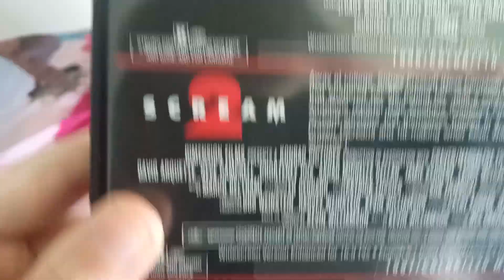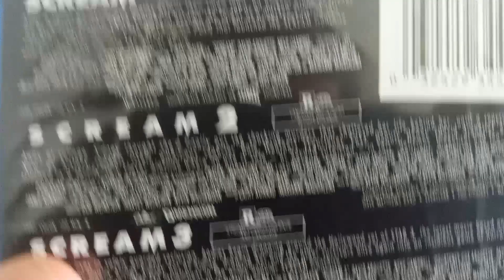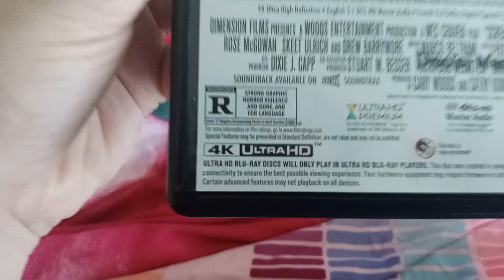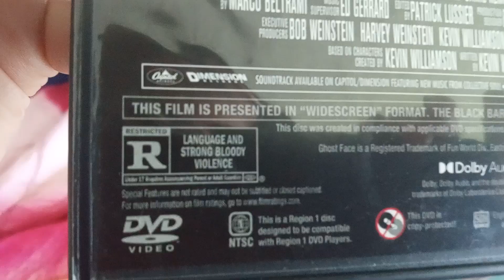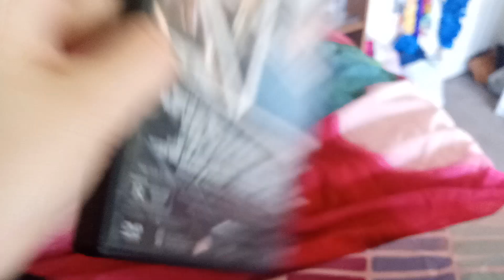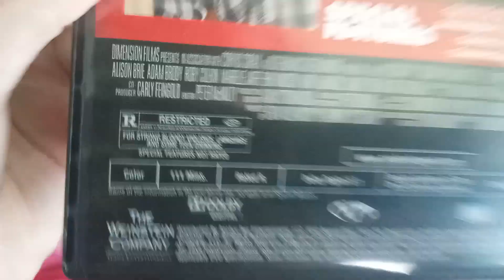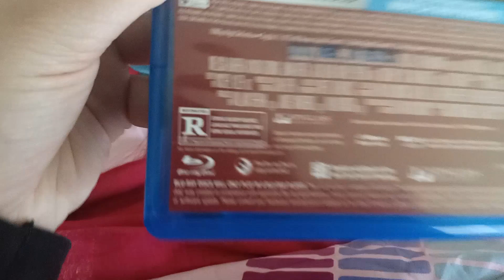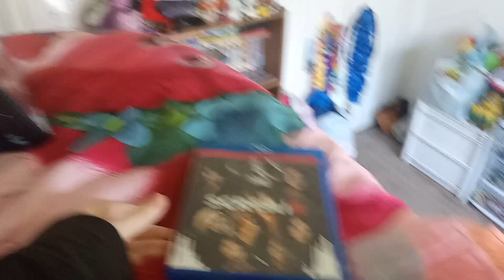My Scream Collection (2023 Summer Edition)